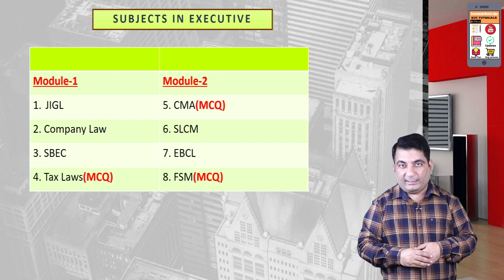CS Executive June 2022 & Dec 22 Exams Pattern, Level of Exams ,Criteria of Papers, Marking Criteria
For More details Call/WA@ 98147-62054

CS Executive Syllabus – MODULE 1 Video Lectures

Paper – 1 Jurisprudence, Interpretation and General Laws (JIGL)
Paper – 2 Company Law
Paper – 3 Setting up and Closure of Business Entitites (SBEC)
Paper – 4 Tax Laws

CS Executive Syllabus – MODULE 2 Video Lectures

Paper – 5 Corporate & Management Accounting.
Paper – 6 Securities Laws & Capital Markets.
Paper – 7 Economic, Business, and Commercial Laws.
Paper – 8 Financial and Strategic Management.CS Executive Syllabus – MODULE 2

CSEET Syllabus

Paper 1 - Business Communication
Paper 2 - Legal Aptitude and Logical Reasoning
Paper 3 - Economic and Business Environment
Paper 4 - Current Affairs and Presentation and Communication Skills

CA Foundation
Paper 1 - Principles and Practices of Accounting
Paper 2- Business Laws and Business Correspondence and Reporting
Paper 3 - Business Mathematics and Logical Reasoning and Statistics

CA Intermediate Syllabus
Paper 1 - Accounting
Paper 4 - Taxation

Group 2

Paper 6 - Auditing and Assurances
Paper 7 - Enterprise Information System and Strategic Management
Paper 8 - Financial Management and Eco for Finance

Get CSEET Video Lectures at very Affordable Price

- No Cost EMIs up to 12 months available
- Bank will charge you the interest
- That interest shall be given to the student as upfront discount.
- EMI available only on Credit Card

- HD Video & Audio Quality Classes
- Query Sessions on Wednesday & Saturday
- Query Session on Sunday for working Students
- Most Affordable Video Lectures in India
- Fee payable in Instalments

- 100% Syllabus Coverage in the Class
- Regular Tests Series
- Timely Completion of Syllabus
- After Syllabus Completion , Fast Track Revision
- Similar to Face to Face Classes

Best CS Executive Video Lectures in India
Best CS Executive Pen Drive Lectures in India
Best Live Online Classes in India
Best CS Executive Company Law Video Lectures in India
Best JIGL CS Executive Video Lectures in India
Best CS Executive SBEC Video Lectures in India
Best CS Executive Tax Laws Video Lectures in India
Best CS Executive SLCM Video Lectures in India
Best CS Executive EBCL Video Lectures in India
Best CS Executive Financial and Strategic Management (FSM) Lectures in India
Best CS Executive Cost and Management Accounting Video Lectures in India
Best CA Foundation Video Lectures in India
Best CA Foundation Pen Drive Lectures in India
Best Face to Face CA Foundation Classes in Ludhiana Punjab
Best CA Intermediate Classes in Ludhiana Punjab
Best CSEET Classes in Ludhiana Punjab
Best CS Executive Coaching Institute in Ludhiana Punjab
Best CMA Foundation Coaching in Ludhiana Punjab
Best CMA Intermediate Coaching in Ludhiana Punjab
Best CA Foundation Live Online Classes in India
Best CA Intermediate Video Lectures in India
Best CA Intermediate Pen Drive Lectures in India
Best CA Intermediate Live Online Classes in India
Best Faculty for CA CS CMA Course CA CS Sandeep Arora CA CS CMA Jagdeep Arora
Best CMA Foundation Live Online Classes in India
Best CMA Intermediate Video Lectures in India
Best CMA Intermediate Pen Drive Lectures in India
Best CMA Intermediate Live Online Classes in India
Best CS Executive Live Online Classes in India
Best CS Executive Law Teacher Jagdeep Arora
Best CS Executive Company Law Faculty Jagdeep Arora